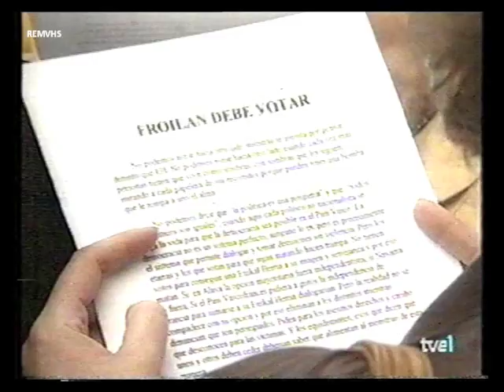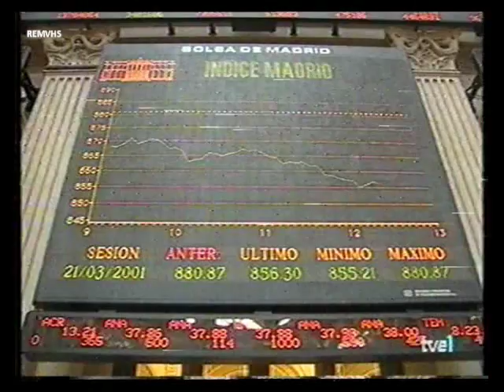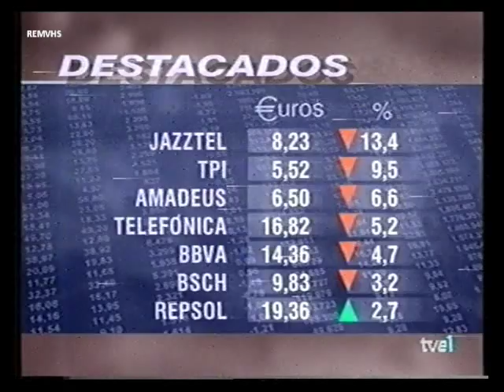Telediario Tercera Edición 23-3-01 Incompleto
Presenta Carmen Tomás